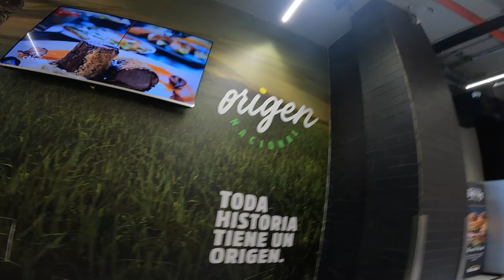UNA TARDE CON MI SUPER CUB 90CC (Eduardo Mundo)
TARDE DE DILIGENCIAS EN LA 90CC

MIRA TAMBIEN, TE PUEDEN GUSTAR

UN ABRAZO